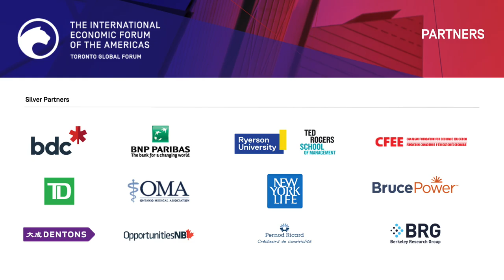Sommet de la Francophonie Économique: La Francophonie Économique Canadienne et Internationale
Organisé en collaboration avec la Société Économique de l'Ontario, le Secrétariat du Québec aux relations canadiennes et le Ministère des Affaires francophones de l'Ontario